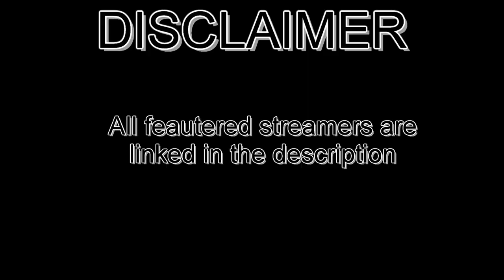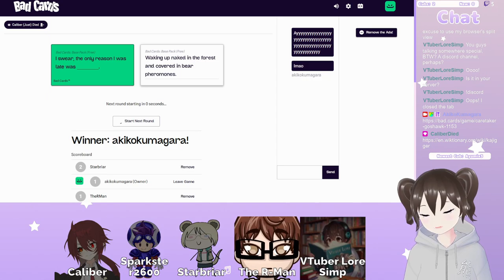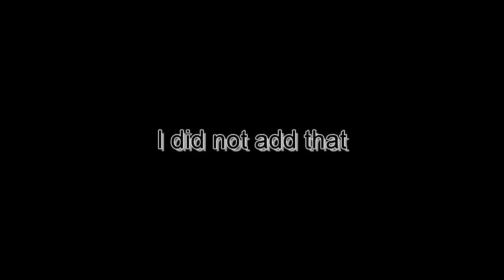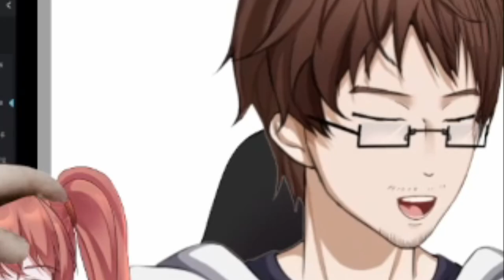A NORMAL GROUP | RTC Special: The Bear's Den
A new special, but this time it's a group of VTubers that healp each other
CW: Mild profanity, loud noises

Wanna know the members a bit more? Then check them out on "MyDen":